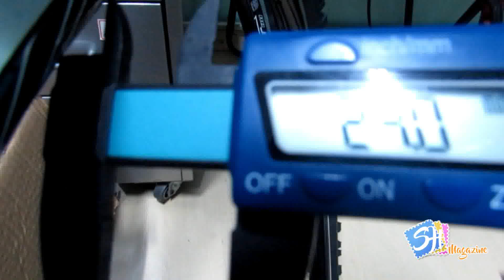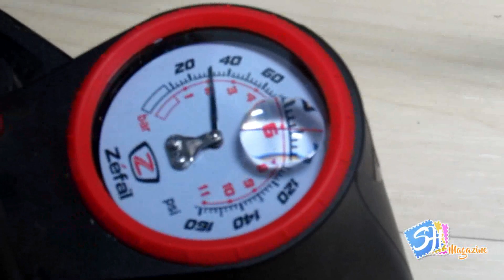LARGURA DO ARO INFLUENCIA NA LARGURA DO PNEU DE BICICLETA? ANÁLISE COMPLETA!